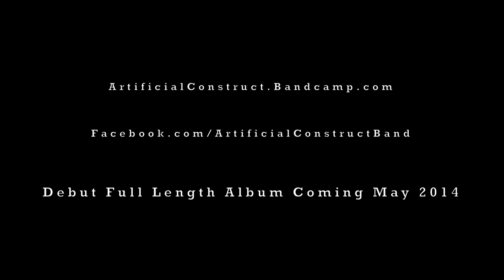Artificial Construct's Debut Full-Length (Preview)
Title says it all, mark your calendars people!

Bandcamp (Download my EP now for free!)